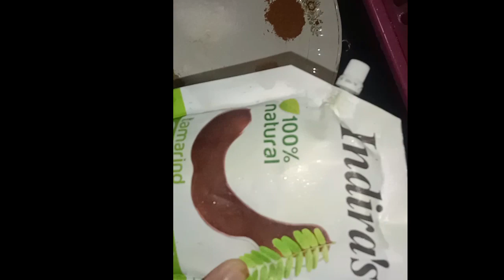Veg Dalcha Recipe ll Muslim Style Dalcha Recipe ll Hyderabadi Dalcha l Cook With Sha style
Cook With Sha style.

Today's recipe is in my style and time saving.  Trust me it was so tasty.

sharfunnisa40

Veg Dalcha recipe
my style dalcha recipe
Hyderabadi dalcha
lauki ka dalcha
dalcha kaise banaye
how to make veg dalcha
muslim Style Dalcha Recipe
protien rich dalcha